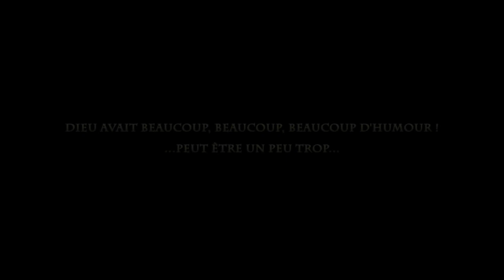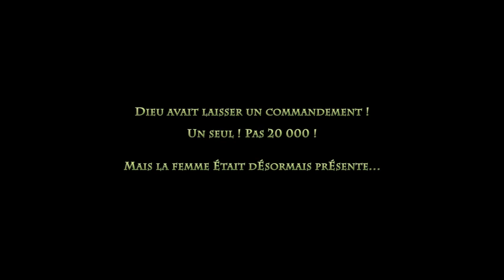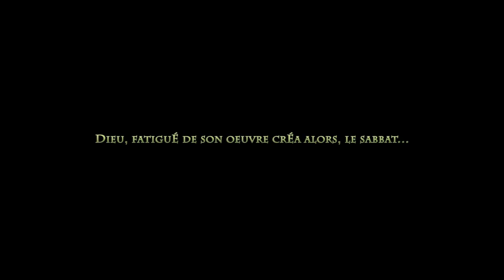🎃 LA VRAIE HISTOIRE D' ADAM ET EVE : REVUE ET CORRIGÉE !!! [ MORGAN PRIEST ] 2014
Chaîne YouTube de Morgan Priest totalement dédiée à la théologie Chrétienne ayant pour vocation d’évangéliser et de mieux faire connaître l'amour et la miséricorde de Dieu ! Qui est Jésus Christ ? Qui est sa mère La Sainte vierge Marie ? Comment comprendre la Bible ? Comment comprendre la tradition apostolique ? Comment être certain d'aller au paradis ? Qu'est ce que l'enfer ? Est ce qu'un Chrétien est vraiment libre ? Qu'est ce que le péché ? Qui sont les anges ? Qui sont les démons ? Qu'est ce que le satanisme ? Et bien d'autres questions abordées...

Merci de liker, commenter et partager mon travail ! Partagez les vidéos afin de participer à la prédication de la Bonne Nouvelle. N'hésitez pas à soutenir mon travail en faisant un petit don sur Tipeee ou Paypal. Les liens sont dans la description des vidéos, alors je compte sur vous pour faire un bon travail, ensemble et pour longtemps. Aidez moi à prêcher en cette ère où l' Église est en crise et est attaquée de toutes parts !

Adam (hébreu : אָדָם, araméen/syriaque : ܐܕܡ, arabe : آدم) est un personnage de la Bible et du Coran. Il est mentionné dans le livre de la Genèse lié aux premiers écrits de la Bible datant du premier millénaire avant Jésus-Christ. Dans ce texte, qui fonde la mythologie biblique et les croyances juives, chrétiennes et musulmanes1, il est le premier Homme (au sens d'être humain), créé par Dieu. Il meurt à 930 ans (Genèse : 5-5).

Dieu avait tout permis à Adam, sauf la consommation du fruit de l'arbre de la connaissance du bien et du mal, en lui disant : « de celui-là, tu n'en mangeras pas, car le jour où tu en mangeras, tu mourras » . Le Serpent (Nahash en hébreu), décrit comme « le plus prudent des animaux » apparut et dit à la femme que Dieu mentait, qu'ils n'en mourraient pas, mais que leurs yeux s'ouvriraient et que leur nouvelle connaissance les apparenterait à des dieux.

La femme mangea du fruit défendu et en donna à Adam qui en mangea à son tour. Mais après avoir goûté à ce fruit, ils virent qu'ils étaient nus et allèrent se cacher. Lorsque Dieu interpella Adam, Dieu s’aperçut qu'ils étaient cachés, et, lui demandant pourquoi, Adam répondit : « Je t'ai entendu dans le jardin et j'ai eu peur, car je suis nu ; alors je me suis caché. » C'est de cette façon que Dieu s’aperçut qu'ils avaient goûté au fruit défendu, car, lorsqu'il demanda « Qui t'a appris que tu es nu ? », Adam dut avouer sa faute en admettant avoir mangé le fruit.

Alors Dieu prononça le jugement, énumérant les conséquences de la transgression : le serpent sera maudit et devra ramper, tandis que Dieu jeta l'hostilité entre la femme et le serpent, entre la descendance du serpent et la descendance de la femme, en ajoutant que « celle-ci [la descendance de la femme] t'écrasera la tête, et toi [le serpent], tu lui mordras le talon. » Dieu dit ensuite à la femme « je rendrai tes grossesses très pénibles, et tu mettras tes enfants au monde dans la souffrance. Ton désir se portera sur ton mari, mais lui te dominera. » Enfin, Dieu dit à l'homme « à cause de toi, le sol est maudit. C'est avec beaucoup de peine que tu en tireras ta nourriture tout au long de ta vie. […] Tu tireras ton pain à la sueur de ton front jusqu’à ce que tu retournes au sol dont tu as été tiré, car tu es poussière et tu devras retourner à la poussière ».

Adam donna à sa femme le nom « Havah », Ève (Vie) car elle est la mère de toute vie humaine12. Puis, Dieu fit à Adam et à sa femme des vêtements de peaux pour les habiller. Il prononça les mots suivants : « Voici que l'homme est devenu comme l'un de nous, pour le choix entre le bien et le mal. Maintenant, il ne faut pas qu'il tende la main pour cueillir aussi du fruit de l'arbre de la vie, qu'il en mange et qu'il vive éternellement. » Alors Dieu chassa Adam et Ève du jardin d'Éden, pour qu'ils travaillent le sol d'où ils avaient été tirés. Après avoir chassé l'homme, il posta des chérubins à l'est du jardin d'Éden pour barrer l'accès de l'Arbre de la vie.

Le récit attribue d'abord trois fils à Adam et Ève : Caïn, Abel et Seth, et d'autres enfants dont le nom n'est pas donné13 puis notamment comme petits-enfants Henoch et Enosh. Il meurt à 930 ans.